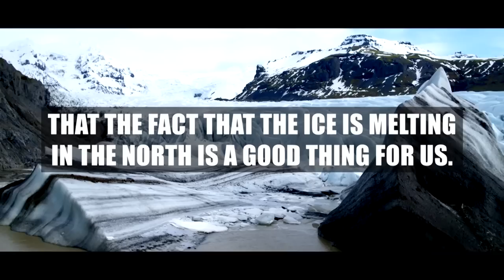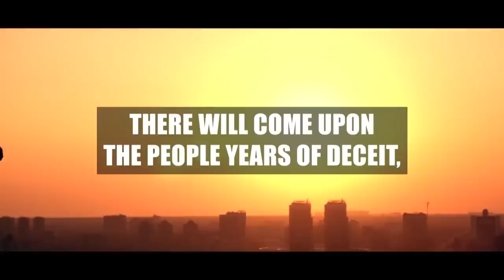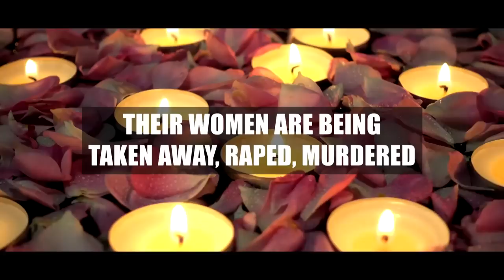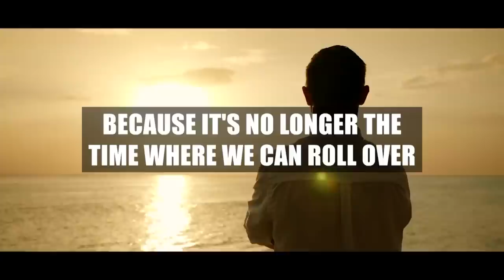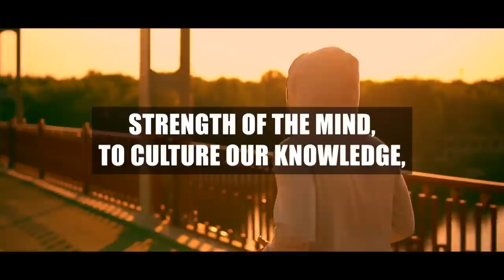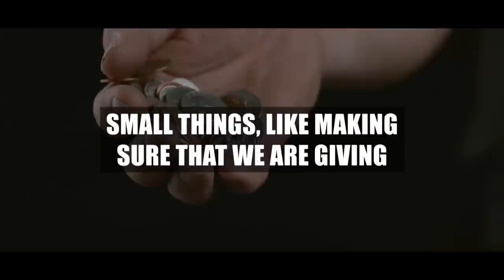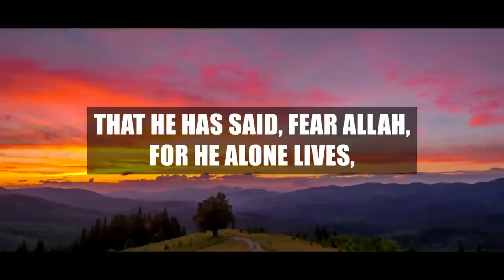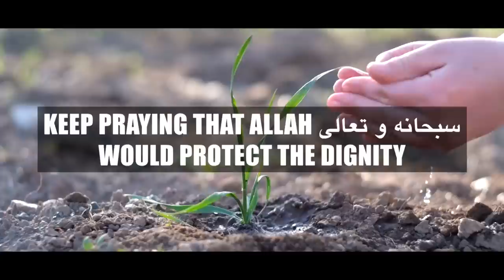WORLD IS BEING PREPARED FOR DAJJAL - DECEPTIONS OF 2023!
Speaker: Sheikh Abdullah Hakim Quick